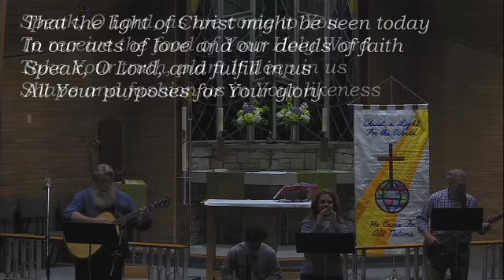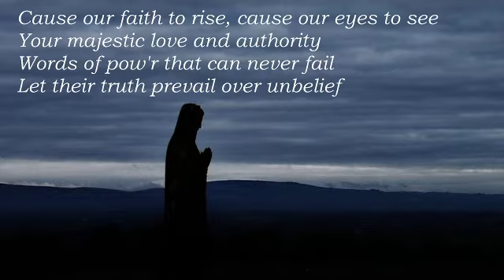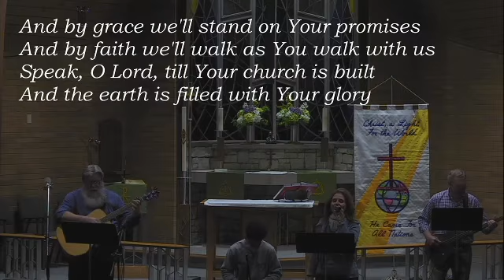Speak O Lord (with lyrics)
Zion Lutheran Church - Dayton, Ohio - Speak O Lord (with lyrics) - Cornerstone

Song Select # 4615235    CCLI License #2740221